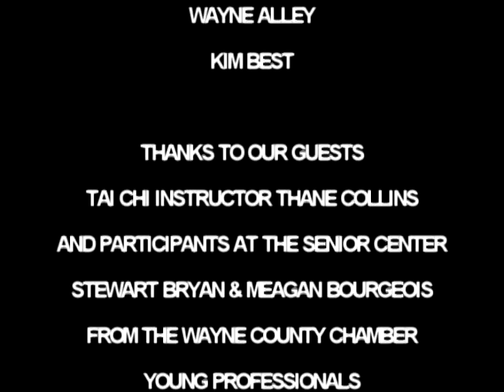MORNING SHOW-2013-03-20-WEDNESDAY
Today's Guests: Thane Collins teaches TaiChi at the Senior Center, and Stewart Bryan & Meagan Bourgeois with the Chamber's Young Professionals